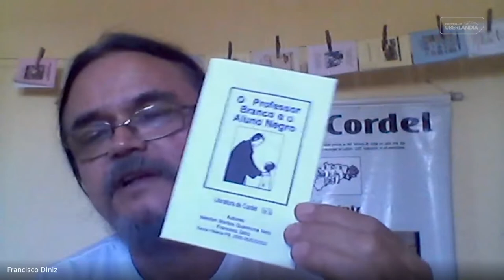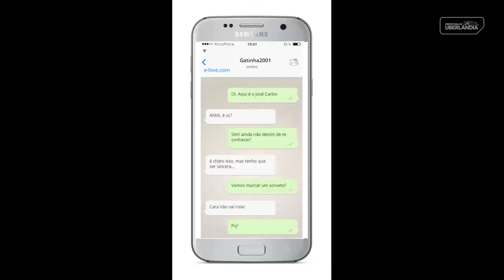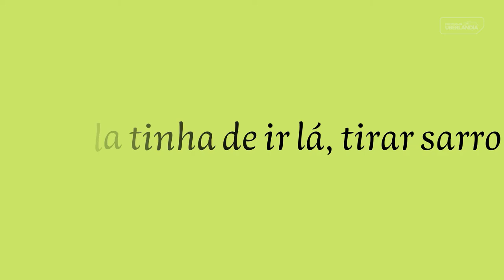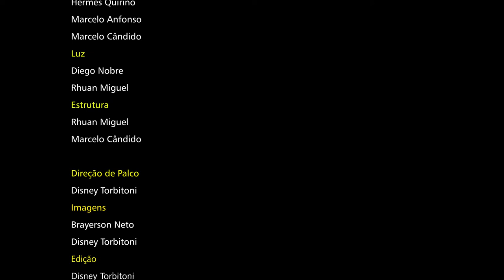Diáspora e Memórias Negras - Cordel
Festival de Culturas Populares – Sarau Literário

A literatura é um grande propulsor de ideias, fomenta o imaginário, colabora com a erradicação de preconceitos e promove críticas sociais. O cordel, por se tratar de uma linguagem de fácil acesso é uma das formas literárias mais populares da região do Norte/ Nordeste e hoje difundida por todo país. Neste episódio apresentado por Deivisson Rafael, estreitamos um papo com o cordelista Francisco Diniz e uma apresentação artística idealizada por Saunders Rodrigues. Convidamos todos à assistirem os outros episódios do Sarau literário Diáspora e Memórias Negras.